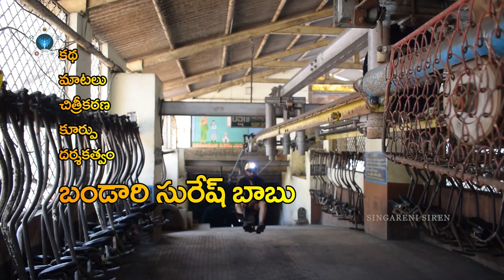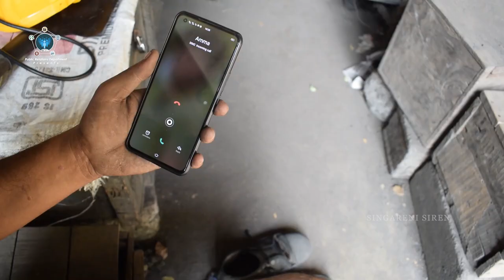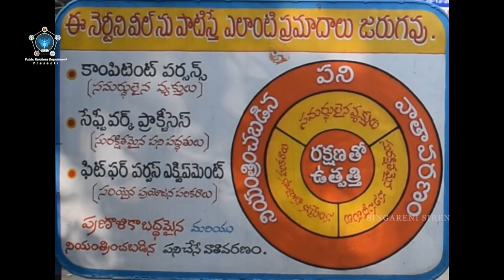Singareni Siren | Maa Nanna O Singareni Sainikudu |SCCL Short film Contest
SCCL Shortfilm Contest Area Level Award Winning Film (BHPL )